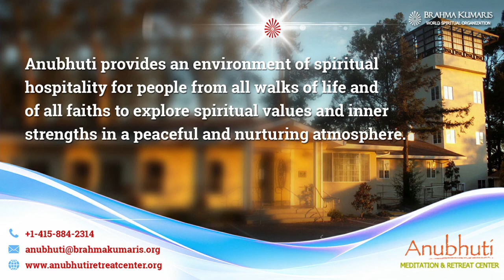निश्चय बुद्धि द्वारा साक्षीद्रष्टा || Anubhuti Meditation & Retreat Center || BK Sister Surnaina